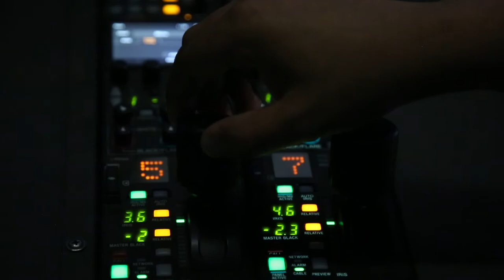Digital Store [Promo] Telemedellín